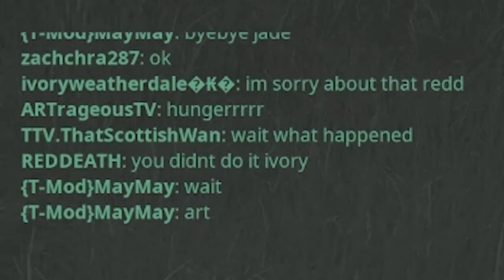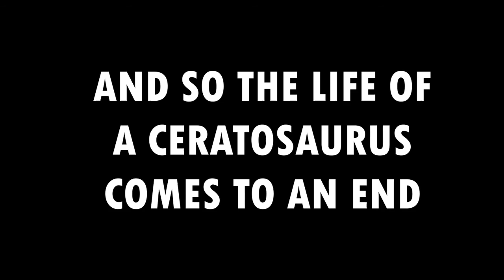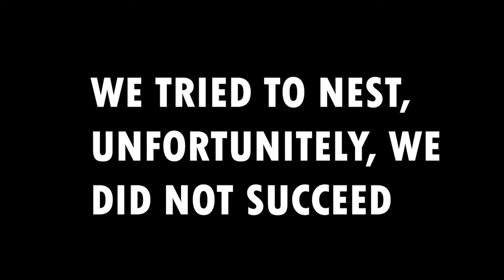This Has Been A HARD EARNED Life | The Isle: Legacy (Life of a Ceratosaurus)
I have grown up to be an Adult and safe to say this server is really peaceful and we are just enjoying a very peaceful life as a Ceratosaurus, this is the good stuff.
**(we played on The Crimson Isle server)**